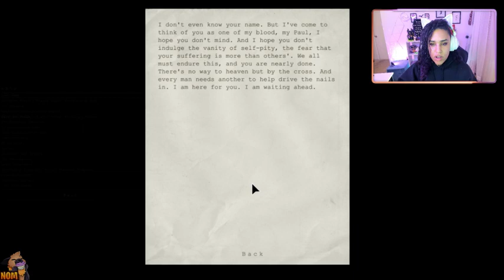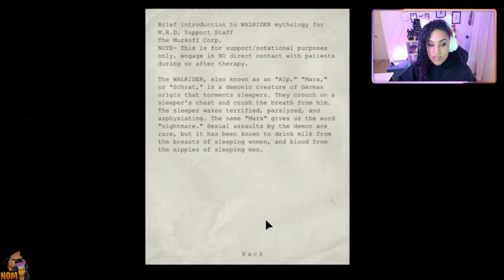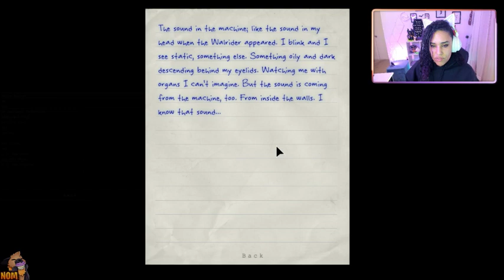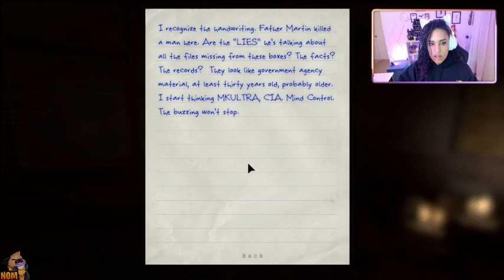I AM COMPLETLY LOST FOR WORDS | OUTLAST